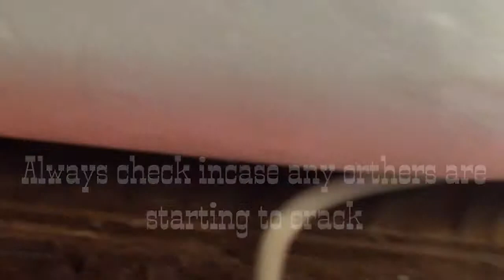That can't be good!!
Follow up on the little chick... Is he gonna make it?